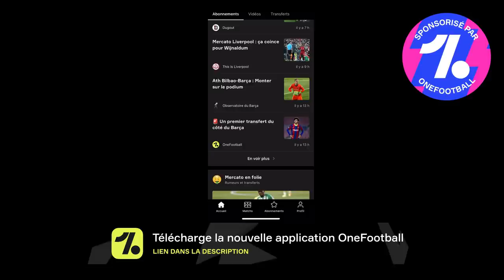À quoi joue Koeman?? Barça - Atletico (0-0) - Le debrief